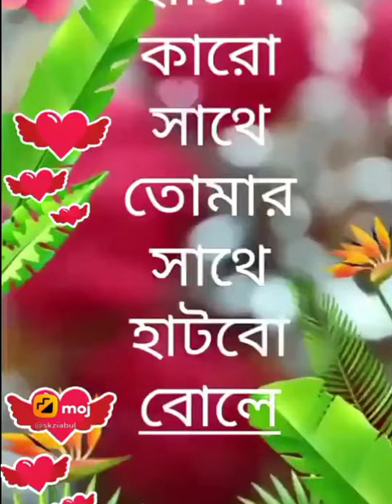23 October 2023